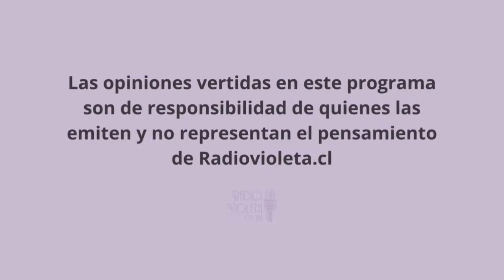Hablemos de Radio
Hoy con la presencia de Raúl Hernández Gajardo, relator deportivo